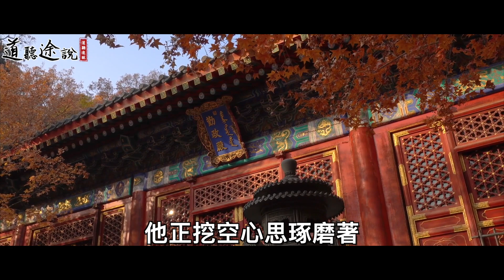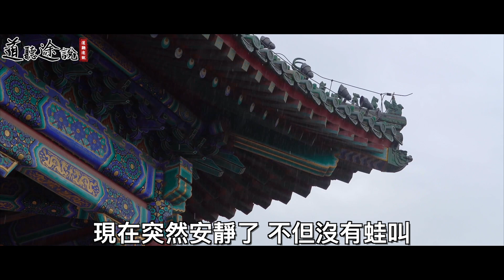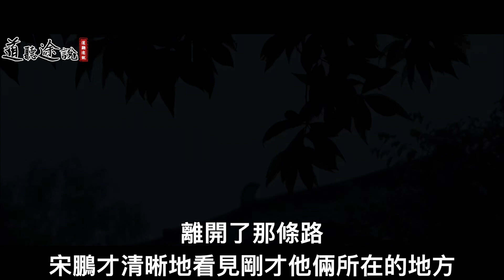常鎖的植物園西門突然開了，亂闖遇到「鬼門關」，丟了女友！ ｜道聽途說